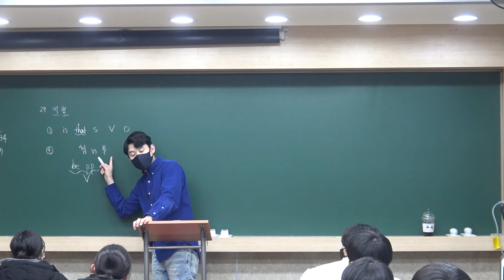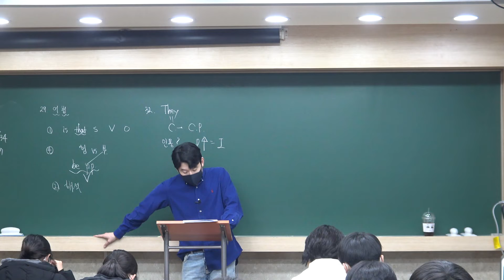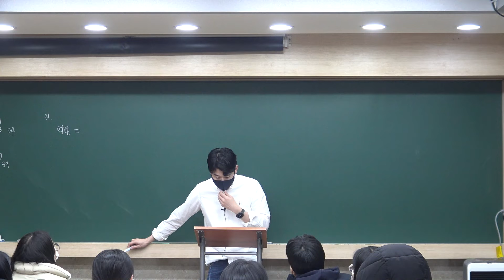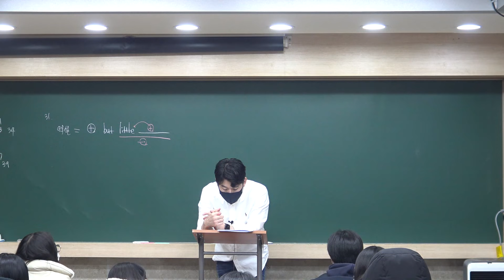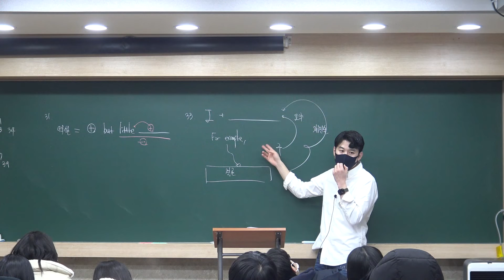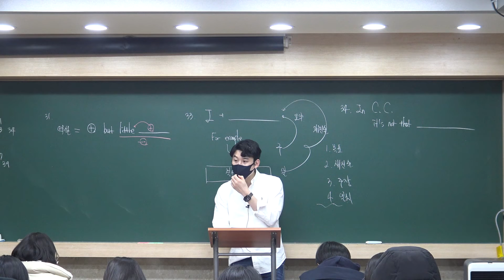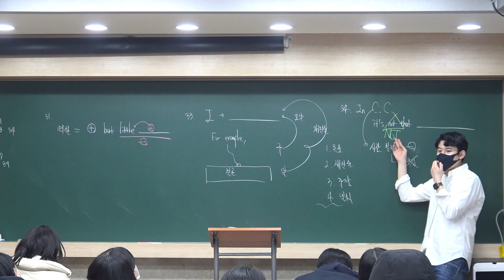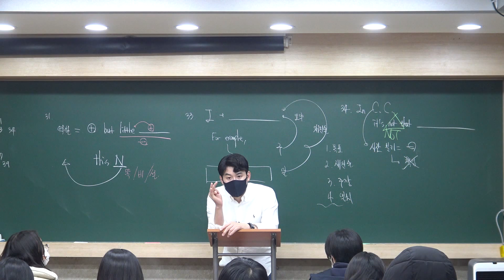[강의] 2023학년도 수능 29,31-34번 해설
2023년 예비고1 테스트를 봤던 23학년도 수능 해설입니다.